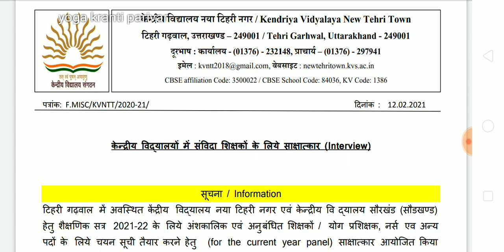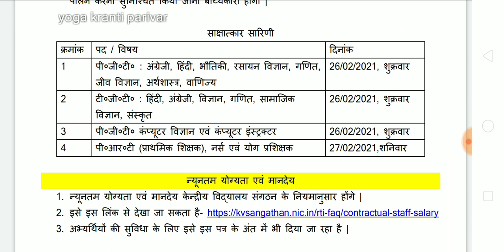2 केंद्रीय विद्यालय में आई योग भर्ती | 2 kendriya vidyalay vacancy | yoga jobs in kvs 2021